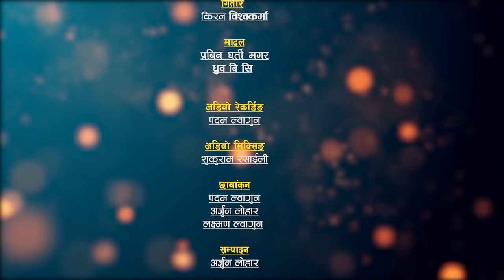मिन विश्वकर्मा र प्रतिमा विश्वकर्माको मन थाम्नै नसकिने मर्मस्पर्शी दोहोरी।Min vs Pratima|Junkiri-169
Dedicated to
- Pabitra Rasaili

Patron
- Shukuram Rasaili

Advisor
- Rajkumar Sunar, UK
- B.B. Anuragee

Grateful
-Narayan Rayamajhi

Thankful to
- Tesro Ankha Foundation Nepal
-  Surat Bishwakarma
-  Suman Sharapit
-  Udiram Khadka
-  Sadikshya Dulal
-  Dr.Rajendra Bhatt

Jingle Voice
- Resham Nirdosh
- Pratima BIshwakarma

🎼 Junkiri Dohori Ghar Part - 169
Host
Govind Anek

Music
BB Anuragee

Lead Singer:
🎤Min Bahadur Bishwakarma
VS
🎤 Pratima Bishwakarma

Supporter Singers:
🎤Tarakanta Bk
🎤 Surya Gautam
🎤Bindu BC
🎤Roshni Rasaili

Musician Team :
♬ Harmoniyam :Shukuram Rasaili
♬ Sarangi :Hemraj Gandharba
♬ Flute : Karan Pariyar
♬ Madal : Dhurba BC
♬ Madal : Prabin Gharti Magar
♬ Guitar ; Kiran Bishowkarma
♬ Keyboard ; Rakesh Sony

Technical Team :
🎥 Cinematography
     🎥 Padam Lwagun
     🎥  Arjun Lohar
     🎥 Laxman Lwagun

🎥 Video Editor :
   🎥  Arjun Lohar

♬ Audio Recordist
   🎥  Padam Lwagun

♬ Audio Mixing
     🎥  Shukuram / Shyamswet Rasaili

♬ Management
     🎥  Sunita Rasaili